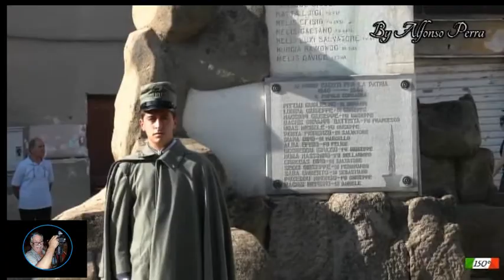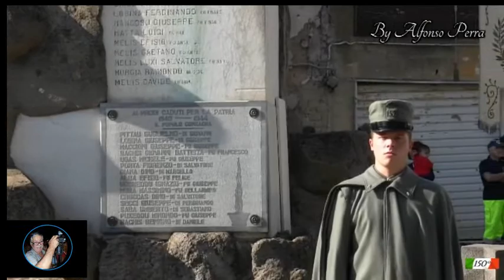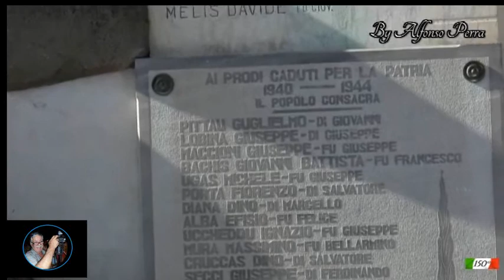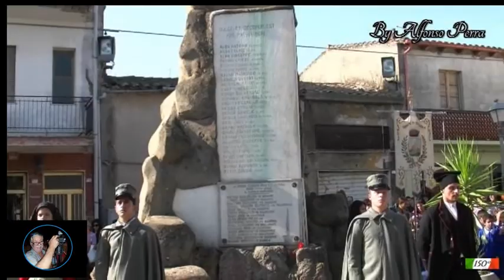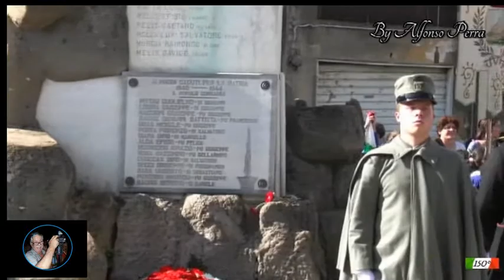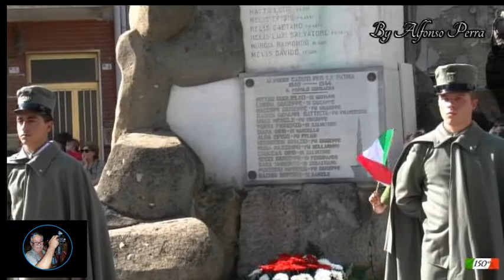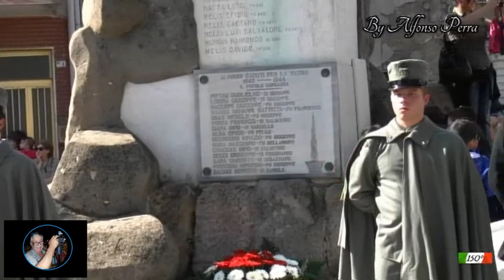Siliqua 2011 - 150° anniversario dell'unita d'Itala - Prima Parte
Siliqua 2011
-  150º anniversario,  sono stati celebrati in tutta Italia i festeggiamenti per ricordare l'Unità d'Italia -